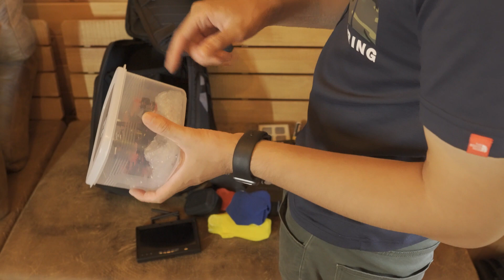【TORVOL】FPVドローン バッグの中身を紹介！【_go（アンドゴー）】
リュックからパソコン出すの忘れてました…ノートパソコンも入ります。

FPVドローン始めたい人向けのWebレッスンやってます。
ご連絡は下記までお願いします。

☆FPVおすすめアイテム(2023年9月更新)
〇撮影用カメラ
・Insta360 GO3

〇FPV機体(完成品BNF機)
・65サイズマイクロ
Meteor65 2022ver

・屋外用U99機：Baby Ape

〇FPVゴーグル
・視力矯正できるゴーグル：Skyzone 04X(受信機、アンテナ付属)

〇プロポ
Radiomaster TX16S